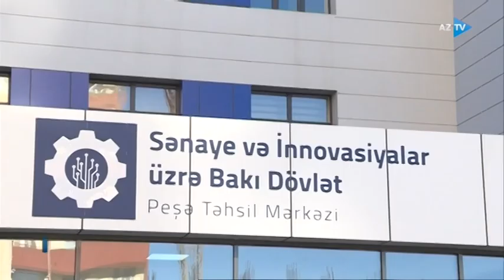Bakı Dövlət Peşə Təhsil Mərkəzində yeni təlimlərə başlanılıb